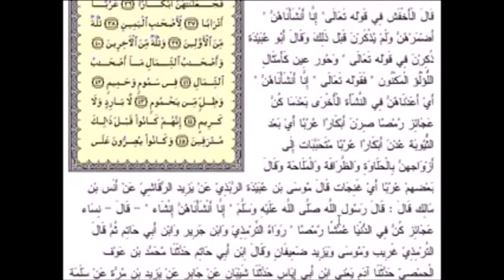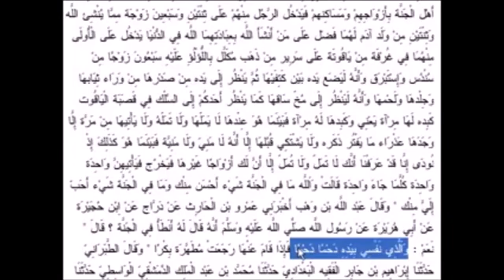Do Muslims live for their 72 virgins in Al-Lah's paradise? Is Al-Lah a pimp??? | Christian Prince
For the Muslim who reads this: Read fatwa 15189, Sahih Muslim 2286 and Sunan Ibn Majah 1944, Sahih al-Bukhari 816, 1242, 2814, 5005 and 5032 for example.

FATWA 32762: Your prophet died as a FALSE PROPHET and it was predicted in the Quran!!!
Read: Quran 69:43-46 and Quran 64:11. Read: Sahih al-Bukhari 3169 and 4428.
Read: Sunan Abi Dawud 4512!!!